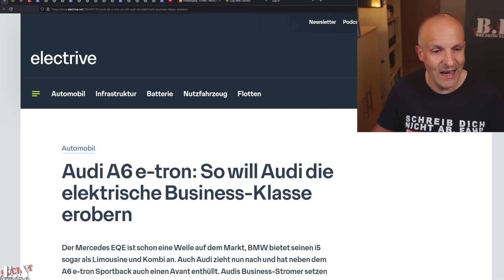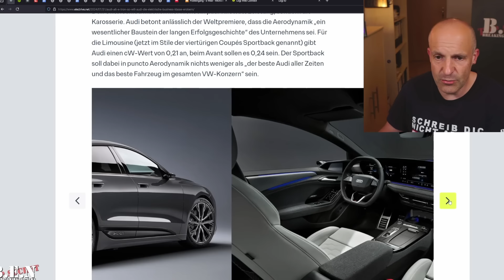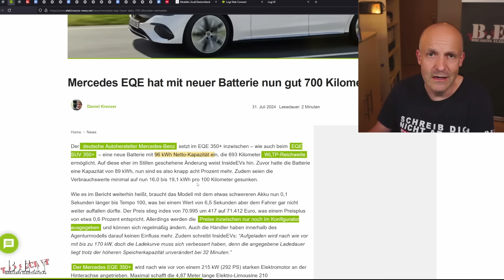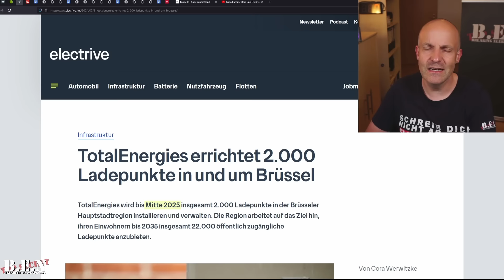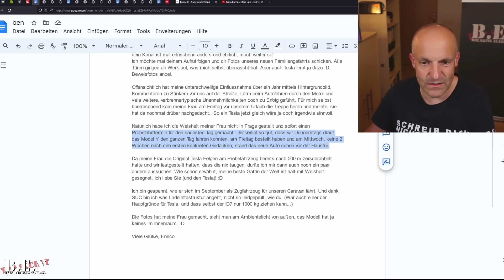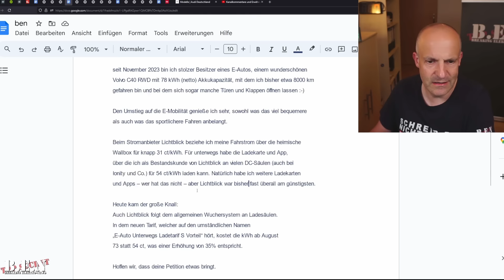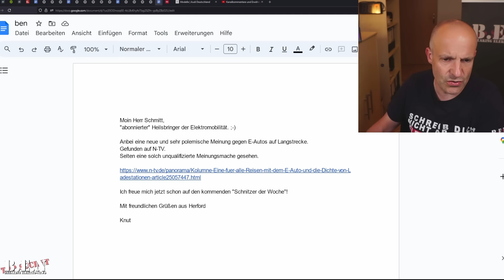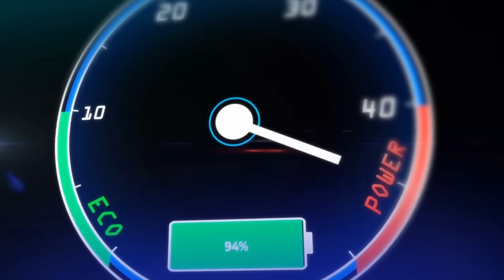Breaking Elektro-News: Audi A6 e-tron Premiere/Mercedes mehr Reichweite/2.000 Ladepunkte in Brüssel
B.E.N-Shop*: B.E.N-Shop*

0:00 Intro
0:37 Audi A6 e-tron Premiere
6:18 Mercedes legt Reichweite nach
10:06 TotalEnergies baut 2.000 Ladepunkte
13:20 The Community Corner
20:46 Der Schnitzer der Woche

HyperX Mikrofon*

Elektroautos boomen